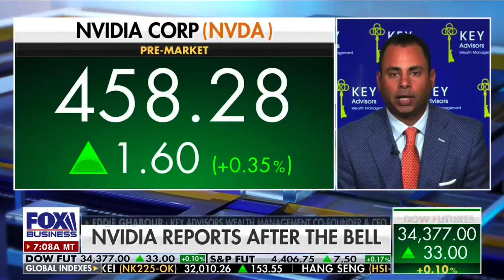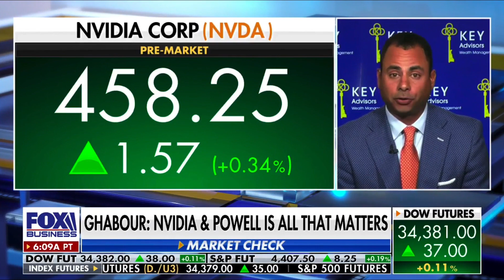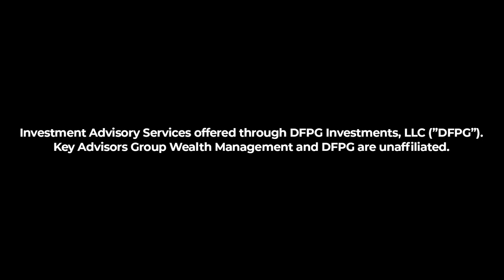Eddie Ghabour on FOX Business Market Watch with Stuart Varney.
August 23, 2023.  Stuart dives right in on Nvidia and today’s report. “Is the Nvidia report a progress report on the AI industry?”  Eddie believes that in the short term it’s a big event but he’s watching for profit taking and believes the FEDs speaking on Friday is what will affect the market long term.

KEY Wealth Advisors are taking note of mixed signals. The talk in retail, how tough it is right now in the consumer environment; they’re running out of money. Interest rates have not been seen at these rates since 2007, and inflation is possibly reaccelerating.

Eddie’s opinion:  This is one of the toughest environments investors have seen in his 25-year career.